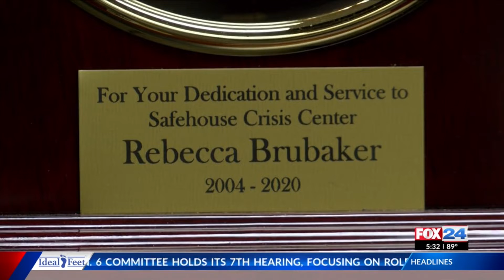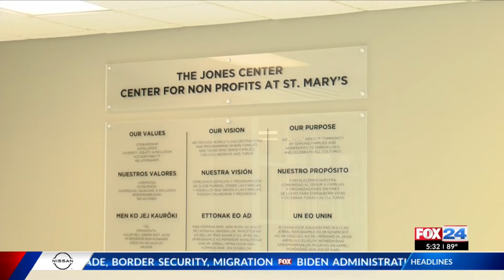New 9-8-8 National Hotline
New 9-8-8 National Hotline to replace the 1-800 lifeline starting July 16th.